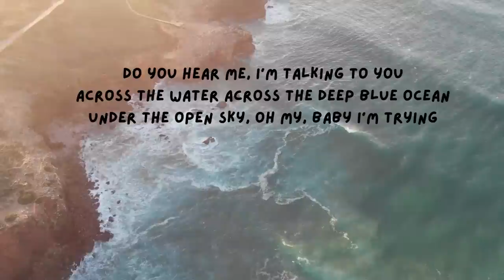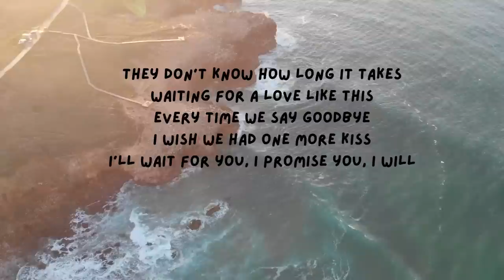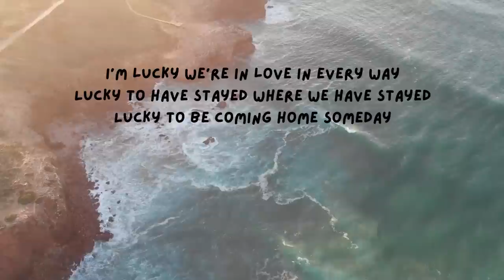Lucky by Jason Mraz ft. Colbie Caillat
Lyrics

Do you hear me, I'm talking to you
Across the water across the deep blue ocean
Under the open sky, oh my, baby I'm trying

Boy, I hear you in my dreams
I feel your whisper across the sea
I keep you with me in my heart
You make it easier when life gets hard

Lucky I'm in love with my best friend
Lucky to have been where I have been
Lucky to be coming home again
Ooohh ooooh oooh oooh ooh ooh ooh ooh

They don't know how long it takes
Waiting for a love like this
Every time we say goodbye
I wish we had one more kiss
I'll wait for you, I promise you, I will

Lucky we're in love in every way
Lucky to have stayed where we have stayed
Lucky to be coming home someday

And so I'm sailing through the sea
To an island where we'll meet
You'll hear the music fill the air
I'll put a flower in your hair

Though the breezes through the trees
Move so pretty you're all I see
As the world keeps spinning round
You hold me right here right now

I'm lucky we're in love in every way

Ooooh ooooh oooh oooh ooh ooh ooh ooh